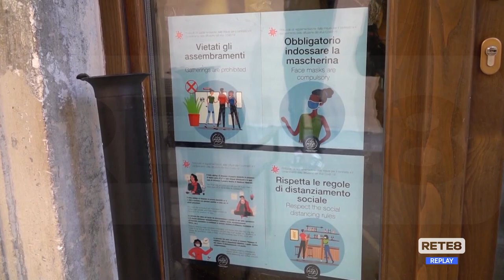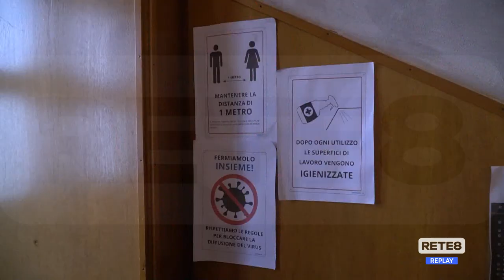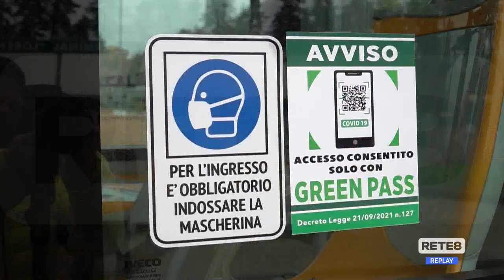L’Aquila - Primo giorno con il Super Green Pass